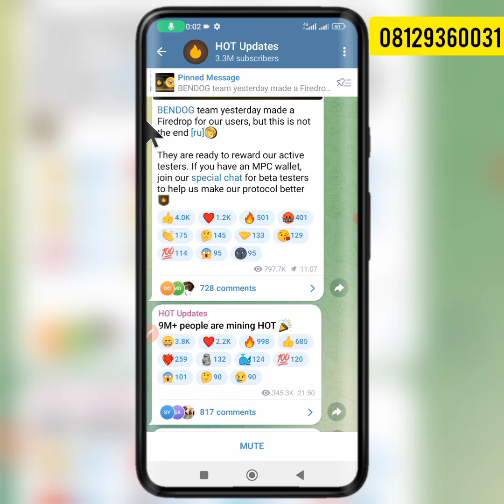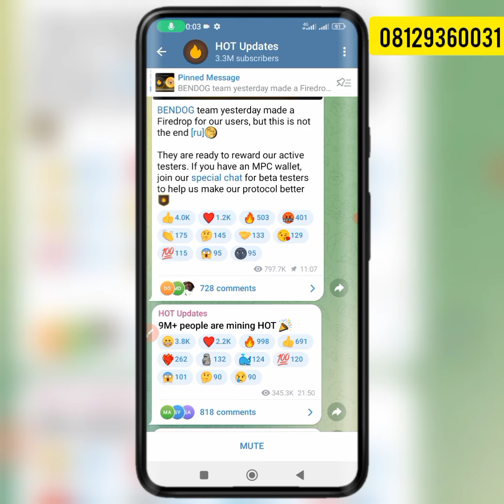Yanzu haka an fara gwada tura $HOT | Sannan sun cika 9 Million miners ⛏️